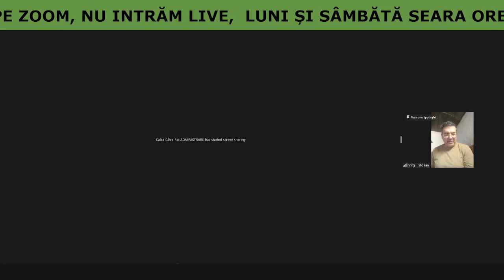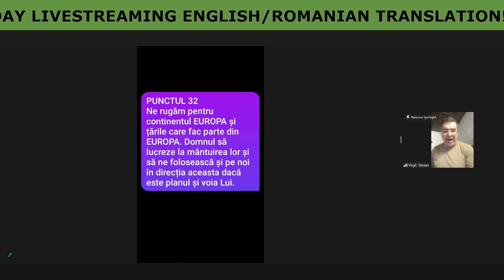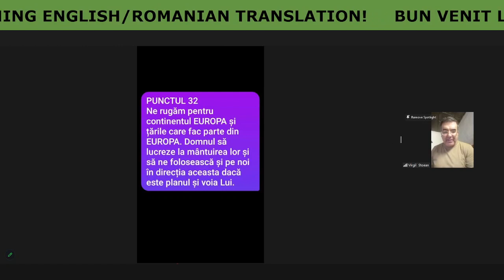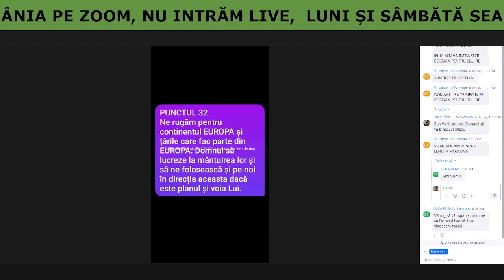VIRGIL STOEAN ÎNDEMN GENEZA 20:1-18 🌺CALEA CĂTRE RAI🌺PĂRTAȘIE FRĂȚEASCĂ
PĂRTAȘIE FRĂȚEASCĂ
JOI SEARA USA/CANADA
FEBRUARIE 15/16-2024
VINERI DIMINEAȚA RO FEBRUARIE 16, 2024
🌏 WAY OF HEAVEN🌏
INTERNATIONAL MINISTRY
FELLOWSHIP THURSDAY EVENING USA/FRIDAY MORNING ASIA, EUROPE, AFRICA
FEBRUARIE 15/16-2024

📗BIBLE MESSAGES📗
📓MESAJE BIBLICE📓

➡️📗1️⃣ JOÃO QUINTAS -DUMNEZEU CARE INTERVINE PESTE RUTINA VIEȚII- ISAIA 6:1-13, LUCA 9:28-35, EZRA 1:3

➡️📗2️⃣  BOGDAN CAZACU -ISPITIREA LUI ISUS- TREI ISPITE IN 3 CUVINTE- MATEI 4:1-11, IACOV 1:13

➡️📗3️⃣ VIRGIL STOEAN  ÎNDEMN GENEZA 20:1-18

 Vaipan Gheorghe, Maria Szabo, Oltea Hozan, Oltea Hozan Oficial Page, Vasile Asofroniei, Zâna Simionica, Coca Popa, Cornea Adrian, Olga Marin, Marta Boca, Marius Boca, Adela Tintina, Virgil Stoean, Bogdan Cazacu, João Quintas, Lenuța Panțir, WAY OF HEAVEN ONLINE INTERNATIONAL CHURCH, CALEA CĂTRE RAI, ENOSH PRAYER WARRIORS INDIVIDUAL PRAYER The International Mission Field of Way Of Heaven Church Ministry

‼️‼️INSTRUCȚIUNI‼️‼️ PENTRU A INTRA PE ZOOM PENTRU CEI CARE NU ȘTIU.
Vineri dimineață la ora 6 ora României intrați pe acest link ce am atașat mai jos. Apăsați pe link. Dacă deja ați folosit aplicația ZOOM atunci este ușor. Dacă nu, vă explic. Apăsați pe linkul dat. Vă va da obținea să descărcați zoom de la magazin play. Descărcați și apoi apăsați iar pe acest link pe care ar trebui să-l salvezi mai întâi. Și apoi vă autentificați adică numele și cred că email cere. Apoi intrați cu noi. Și apoi mai este încă un pas. Trebuie să vă conectați cu audio. Când ați intrat deja și ne vedeți pe ZOOM. Atingeți telefonul și la bază veți vedea acest semn 🎧. Apăsați pe căști și se deschide un ecran mic cu ceva scris. Alegeți primul rând WiFi și atât. Bun venit!
LINKUL ZOOM
👉🔵 PĂRTĂȘIE👈🔵
🟥🟥 PE ZOOM🟥🟥
👉JOI SEARA USA/CANADA
➡️8:00-11:00 PM PACIFIC
👉VINERI DIMINEAȚA
@ 6:00-9:00 AM ROMANIA!
VĂ AȘTEPTĂM LA PĂRTĂȘIE
PE ZOOM!
Cine dorește poate să intre. Vă așteptăm pe toți care doriți. Doar apăsați pe linkul atașat la ora 6:00 AM ora României! Domnul să vă binecuvanteze.
NU VOM INTRA LIVE!
Meeting ID: 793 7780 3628
US02WEB.ZOOM.US
Join our Cloud HD Video Meeting